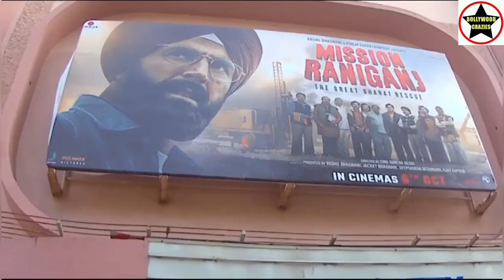Mission Raniganj Movie Huge Public Line Day 2 Evening Show At Gaiety Galaxy Theatre In Mumbai